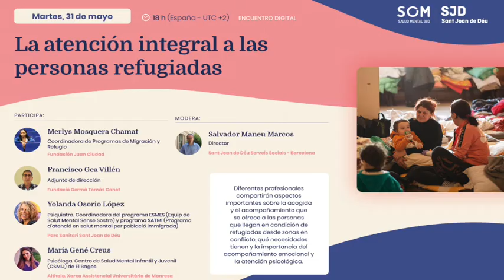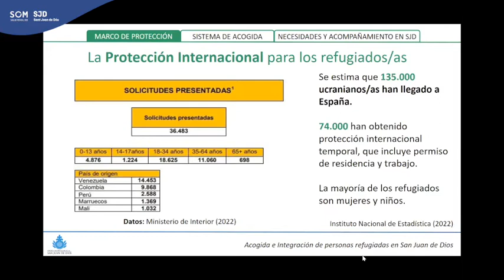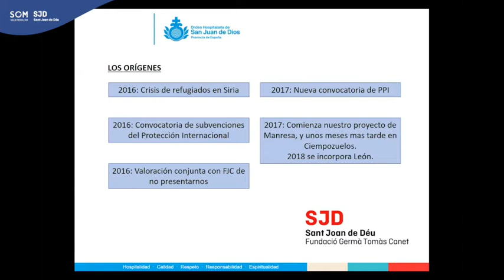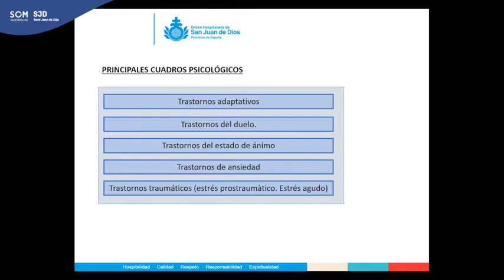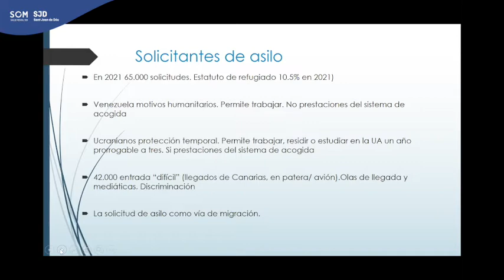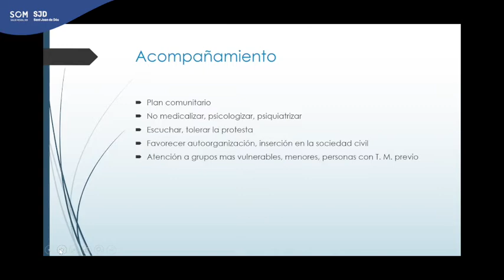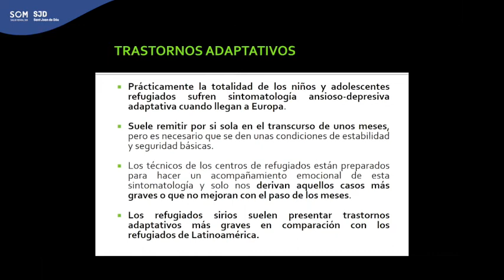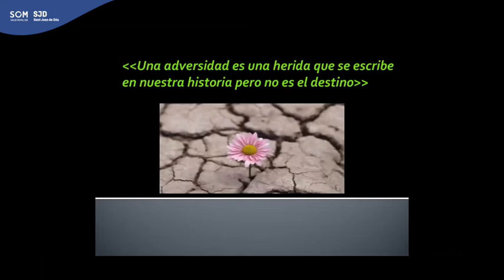La atención integral a las personas refugiadas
La Agencia de la ONU para los refugiados (ACNUR) estima que actualmente hay 82,4 millones de personas en el mundo que viven desplazadas, lo que supone un 1% de la población mundial.
La salud física y psicológica de las personas refugiadas pueden verse comprometida por diversos motivos. Por ello, los países de acogida deben poder ofrecerles una atención integral que, no solo cubra sus necesidades de seguridad, ropa, alojamiento, alimento y asistencia jurídica, sino también que fortalezca su salud mental, les ayude a reforzar sus competencias y sus habilidades para una vida autónoma y en la comunidad. Es importante poder identificar las necesidades de salud mental que algunas personas refugiadas pueden presentar a consecuencia de su experiencia de conflicto y migratoria para poder ofrecerles el apoyo y la atención necesarias, desde un modelo integral y comunitario, y con especial atención en la población infantil y juvenil.
Participan en este encuentro digital:
- Salvador Maneu, director de Sant Joan de Déu Serveis Socials-Barcelona.
- Merlys Mosquera, coordinadora de Programas de Migración y Refugio @fundacionjuanciudad7998 @SolidaridadSanJuandeDios
- Francisco Gea, adjunto a dirección de la Fundació Germà Tomàs Canet
-Yolanda Osorio, coordinadora del programa SATMI del Parc Sanitari Sant Joan de Déu.
- Maria Gené, psicóloga del CSMIJ El Bages. @althaiamanresa